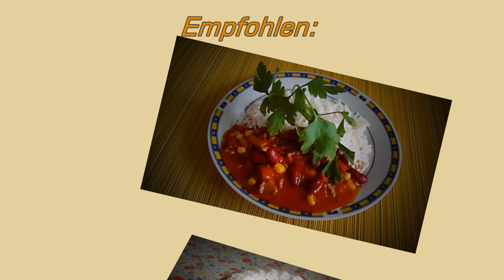FENCHELGEMÜSE | FENCHEL zubereiten | Fenchel Gemüse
Fenchelgemüse mit Salzkartoffeln ist ein Gericht - leicht, fast fleischlos, preiswert und selbstverständlich sehr lecker.

𝙕𝙐𝙏𝘼𝙏𝙀𝙉 :
4 Stück Fenchelknollen je 220 g
Paprika rot 150 g in Streifen geschnitten
Kochschinken 75 g in Streifen geschnitten
Gemüsebrühe 550 ml
Sahne 180 ml
Butter 3 EL
Mehl 3 EL
Paprika Pulver edelsüß 2 EL
Pfeffer weiß
Salz

Hier kannst du mir auf I N S T A G R A M folgen